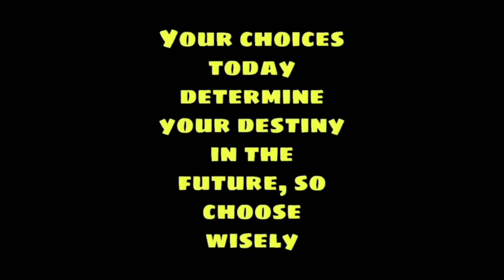NANDINGI MUHAMMAD QASIM NGAKU DAPAT MUKJIZAT DARI ALLAH 🔥✨